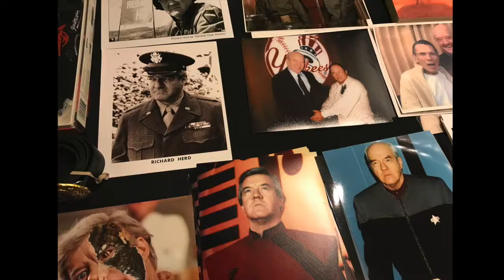Richard Herd interview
Actor, co-starred in several films in the 1970s and 1980s, has appeared on television shows like "Star Trek: Voyager."